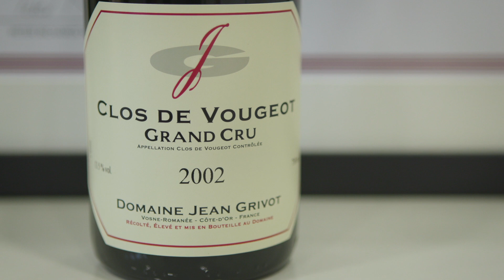2002 Red Burgundy: Time To Mature | Top Red Burgundies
A tasting of Top 2002 Red Burgundies, hosted by Sarah Marsh MW and Goedhuis & Co.

The wine selection:

Côte de Beaune:
• Domaine Tollot Beaut Savigny-Les Beaune 1er Cru Champs Chevrey (monopole)
• Domaine Chandon de Brailles Pernand-Vergelesses 1er Cru Ile des Vergelesses
• Maison Champy Beaune 1er Cru Les Grèves
• Domaine Chanson Beaune 1er Cru Clos des Feves (monopole)
• Domaine Lafarge Volnay 1er Cru Clos de Chênes
• Domaine Tollot-Beaut Corton Bressandes Grand Cru
• Domaine Chandon de Briailles Corton Bressandes Grand Cru
• Domaine Rapet Corton Grand Cru
• Domaine Méo-Camuzet Corton Clos Rognet Grand Cru

Côte de Nuits:
• Domaine Pierre Damoy Gevrey-Chambertin Clos Tamisot
• Domaine Méo-Camuzet Nuits-Saint-Geroges 1er Cru Aux Murgers
• Domaine Jean Tardy Nuits-Saint-Georges 1er Cru Les Boudots
• Domaine Henri Gouges Nuits-Saint-Georges 1er Cru Clos des Porrets Monopole
• Domaine Hubert Lignier Morey-Saint-Denis 1er Cru Vieilles Vignes
• Domaine Jacques-Frédéric Mugnier Chambolle-Musigny 1er Cru Les Fuèes
• Domaine Georges Roumier Chambolle-Musigny 1er Cru Les Amoureuses
• Maison Champy Vosne-Romanée 1er Cru Les Beaux Monts
• Domaine Michel Gros Vosne-Romanée 1er Cru Clos de Reas
• Domaine Michel Gros Vosne-Romanée 1er Cru Aux Brulées
• Domaine Grivot Vosne-Romanée 1er Cru Les Suchots
• Domaine Méo-Camuzet Echezeaux les Rouges du Bas Grand Cru
• Domaine Henri Perrot Minot Mazoyères-Chambertin Grand Cru
• Domaine Douhin-Laroze Latricières-Chambertin Grand Cru
• Domaine Pierre Damoy Chapelle-Chambertin Grand Cru
• Maison Champy Mazis-Chambertin Grand Cru
• Domaine Rousseau Clos de La Roche Grand Cru
• Domaine Dujac Clos de La Roche Grand Cru
• Domaine Mugneret-Gibourg Ruchottes-Chambertin Grand Cru
• Maison Faiveley Chambertin Clos de Bèze
• Domaine Pierre Damoy Chambertin Clos de Bèze Grand Cru
• Domaine Pierre Damoy Le Chambertin Grand Cru
• Domaine Grivot Clos de Vougeot Grand Cru